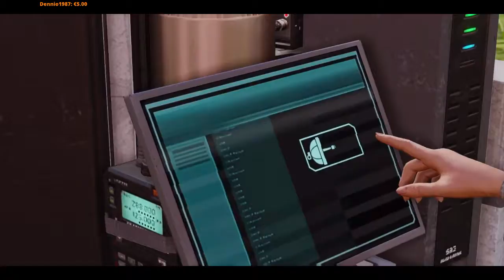#2 X-COM 2 Live Playthrough PART 12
Commander Honest Man